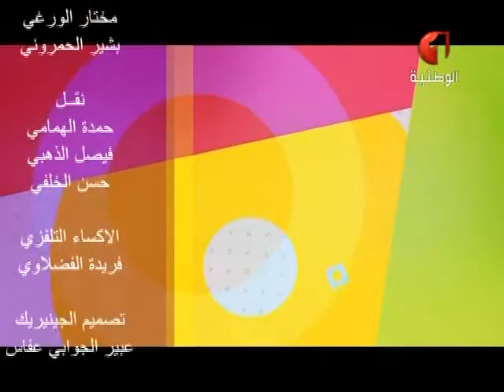برنامج طوق الياسمين ليوم 04 / 10 / 2016